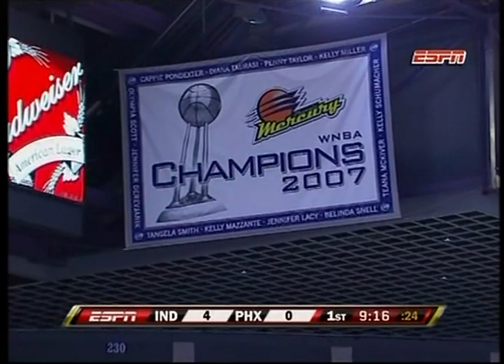2009 WNBA Finals Game 1 - Fever @ Mercury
This classic finals series opened with a record high scoring thriller between the Indiana Fever and Phoenix Mercury.
Fever Starters: Tamika Catchings, Katie Douglas, Tammy Sutton-Brown, Ebony Hoffman, Tully Bevilaqua.
Mercury Starters: Diana Taurasi. Cappie Pondexter, Tangela Smith, Temeka Johnson, Le'coe Willingham.
Fever Bench: Briann January, Jessica Moore, Tamecka Dixon.
Mercury Bench: Penny Taylor, DeWanna Bonner, Nicole Ohlde, Ketia Swanier.
September 29, 2009 at US Airways Center.